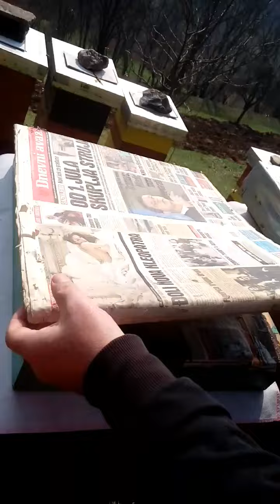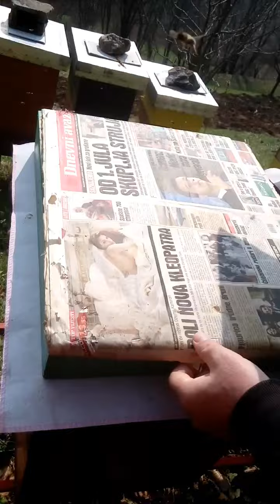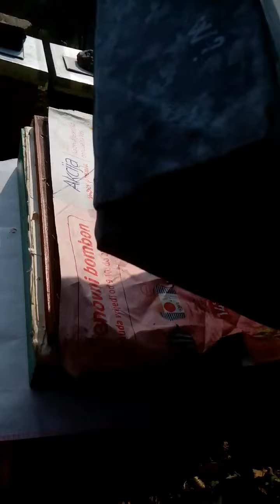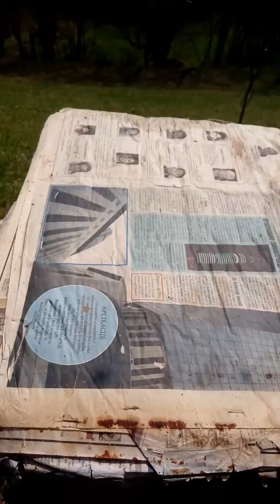Proljetni izlet pčela 09.03.2017 godine, izrada voska, med, polen!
Malo ljepote sa pčelinjaka iako je vrijeme kišno bilo ovih dana, zima jako hladna i duga... pčelama nije smetalo kako izgleda. Idemo dalje!